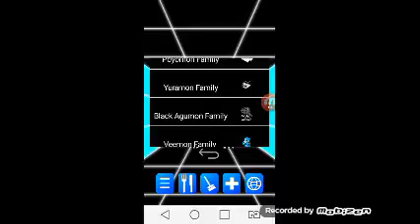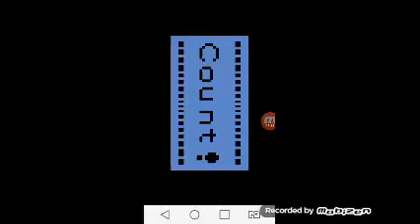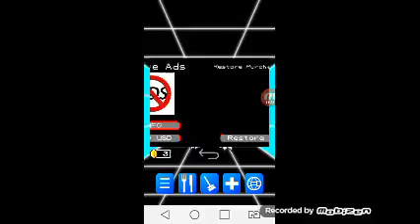Metalgreymom black,aventura digimom 2.0 #05